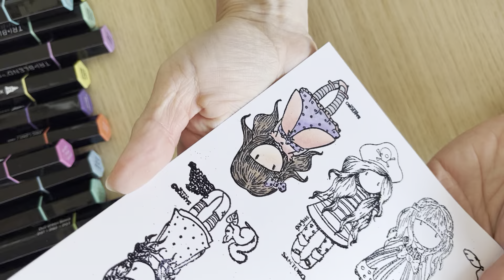🖊 Kolorieren Spektrum Noir Stifte Alkoholmaker gorjuss Stempel coloring * Teil 1 🖊